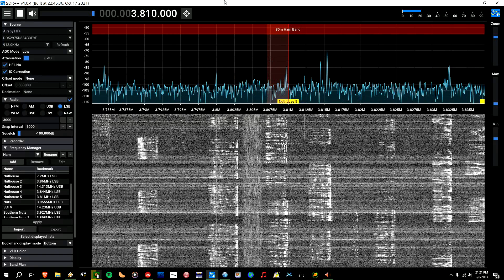Continued Mayhem on 3.810 MHz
And you thought 7.200 MHz was bad!